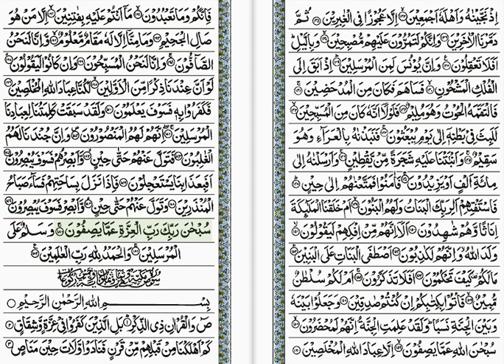Sūrah aṣ-Ṣāffāt [Verses 139-182]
Surah number 37 of the Holy Qur'an.